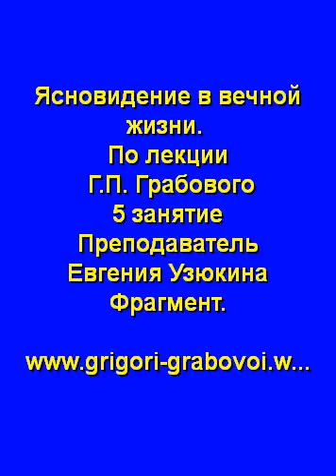RU 5 занятие. Ясновидение в вечной жизни. Е. Узюкина. Фрагмент 2.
ОБРАЗОВАТЕЛЬНЫЙ ЦЕНТР ГРИГОРИЙ  ГРАБОВОЙ:
EDUCATIONAL CENTER GRIGORY GRABOVA: